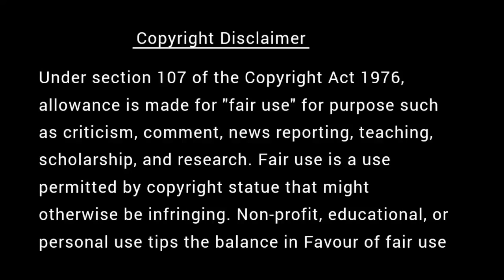அர்ஜுனனுக்கு கிருஷ்ணர் கொடுத்த உபதேசம் | கவலை மறந்து தூங்க Thenkachi Ko Swaminathan Stories - 62